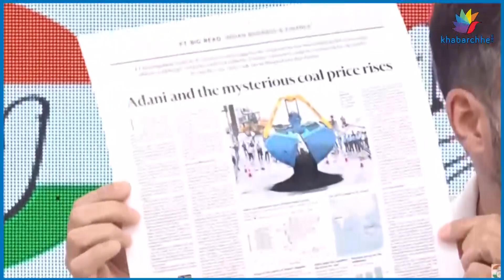પંખો, બલ્બ જેમ જ ચાલુ કરો રૂપિયા અદાણીના ખાતામાં, રાહુલનો મોટો આરોપ